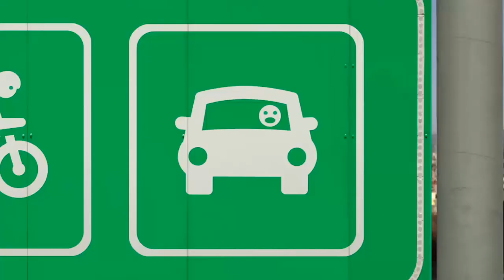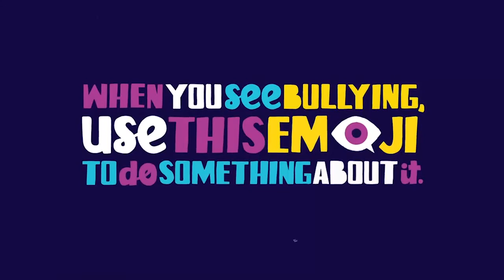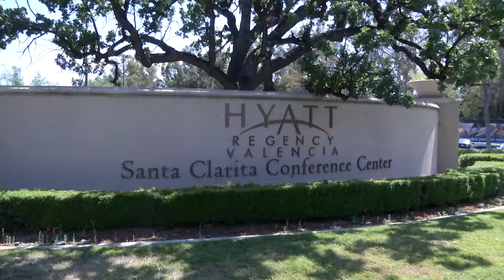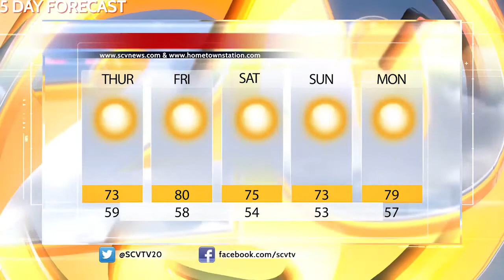SCV NewsBreak for Thursday, June 8, 2017